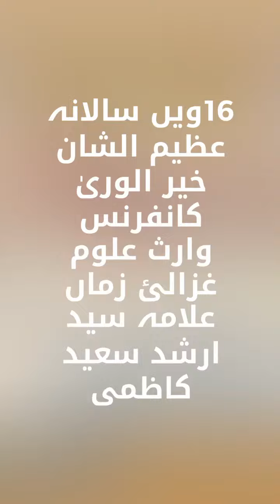16ویں سالانہ خیرالوریٰ کانفرنس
Video from punjnadgraphics786